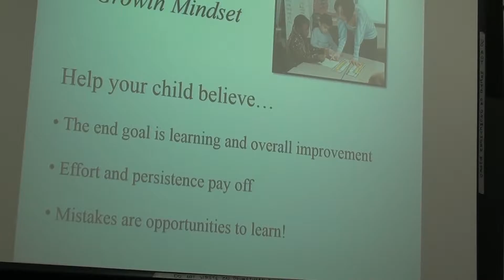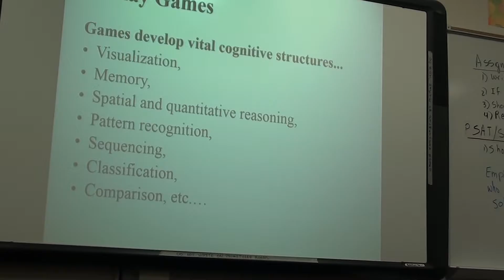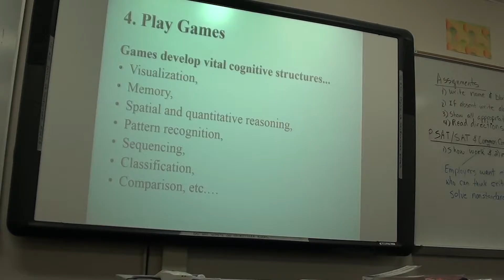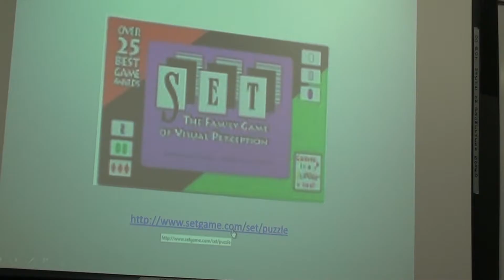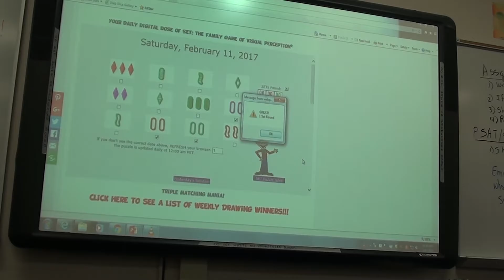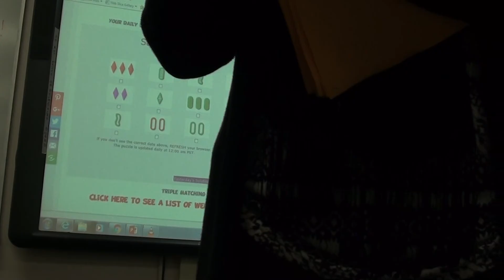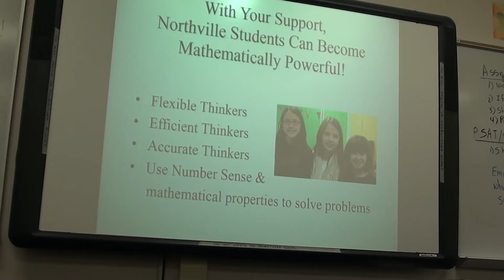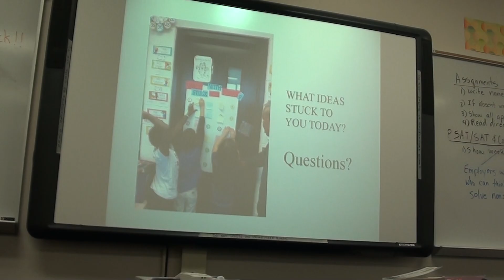Northville Public Schools Parent Camp: New Math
New Math? Supporting Elementary Students in Math at Home - Part 2. (Carrie Zielinski, Math Consultant) Knowing basic facts and procedures are an important part of mathematics. Still, there is a difference between automaticity and mathematical fluency. Learn ways to support your child becoming mathematically fluent and powerful.